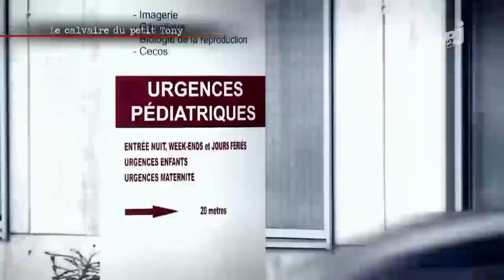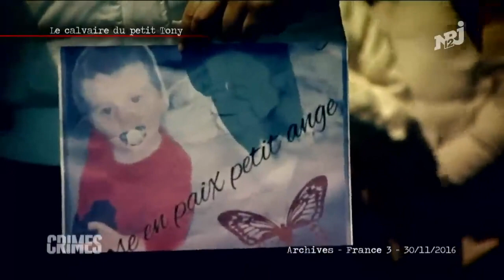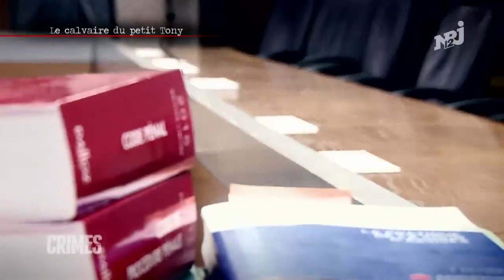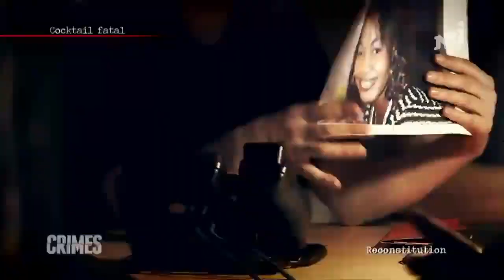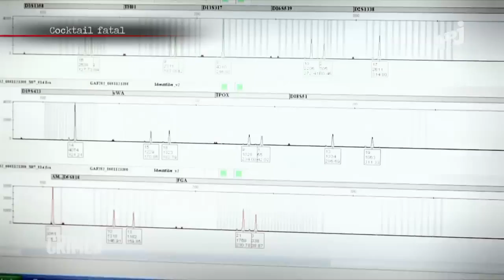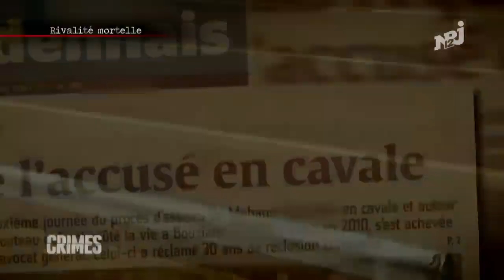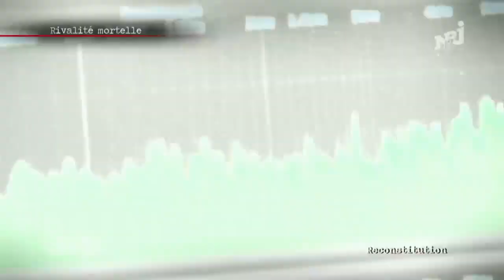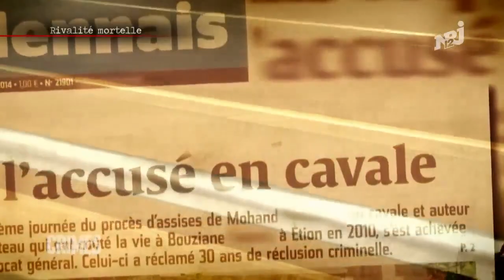Docummentaire FRancais ♥️ CRIMES EN CHAMPAGNE720P HD